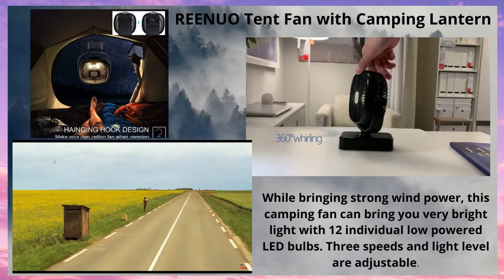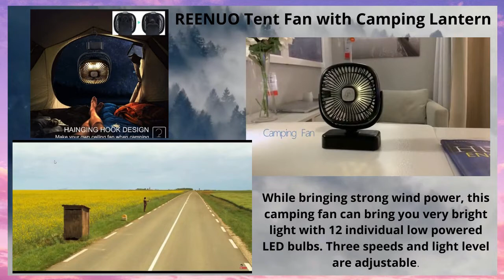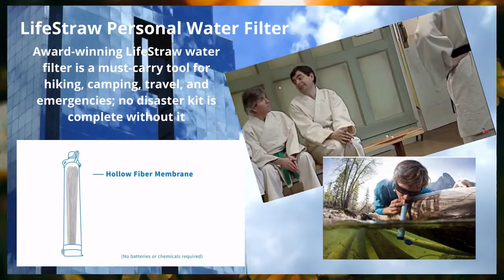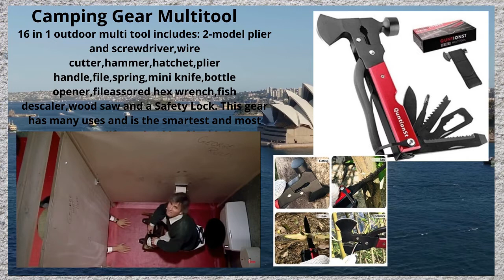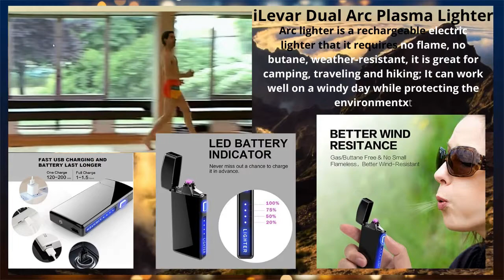Music + Video = Useful (No Copyright)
Know the useful gadgets you must have during camping, hiking and other outdoor activities.

To purchase these awesome gadgets, here are the Links!!! Click Now 👇

REENUO Tent Fan with Camping Lantern, Rechargeable 5000mAh Battery Operated Portable Camping Fan

LifeStraw Personal Water Filter for Hiking, Camping, Travel, and Emergency Preparedness

Camping Gear Multitool

World's Toughest Emergency Blankets

Wekapo Inflatable Lounger Air Sofa Hammock

MalloMe Camping Cookware Mess Kit Gear

iLevar Dual Arc Plasma Lighter